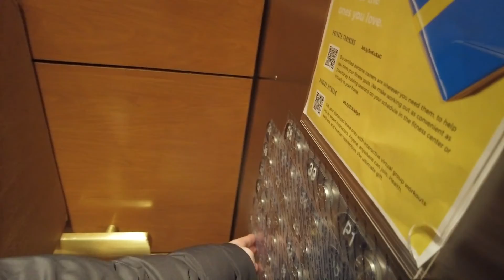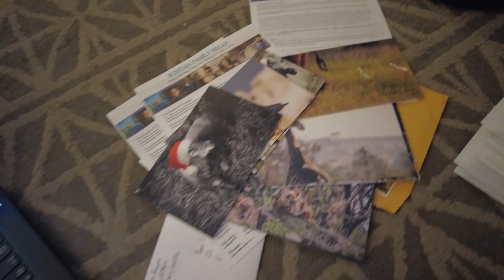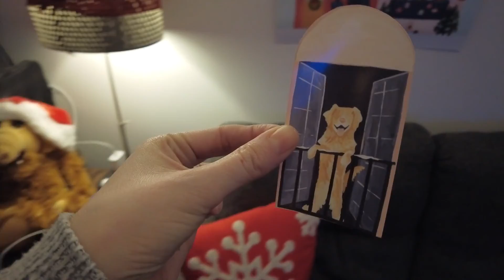On The Twenty-Fourth Day Of Covid Christmas... in NYC... (Group Edit)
Day 24: Work work work work. work work work work... and head out into the snow to drop off a FedEx box.

Due to concern for our families and ourselves, the growing number of deaths and lifelong health issues because of covid, the risk of travel, Kass being higher risk, and well... just being smart while in a pandemic; we will be staying in our apartment in NYC over the holiday season. This is sad because it's already been a year of heavy sacrifices for us - and loss - but we just couldn't forgive ourselves if we helped the spread. So to try to alleviate the sadness, we've decided that we will still experience as much as we can here.. just in a VERY safe and social distant way (with bottles and bottles of hand sanitizer and our heavy filters inside of our masks). But it will give us a reminder of what this year was like (as we usually take a lot of video this time of year anyway for us to watch later and remember) + to help show our parents what we are doing + to help show the world that living in NYC is a lot like living anywhere - it's not scary crime filled world, we do very normal things (even outside of covid), and there is so much more than just what you see when you visit (but PLEASE do not visit again until post covid)